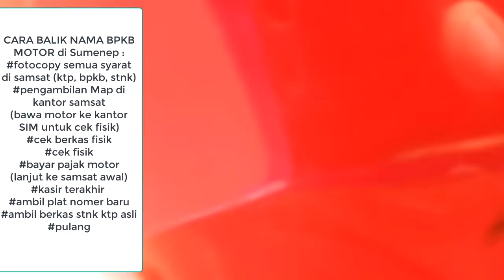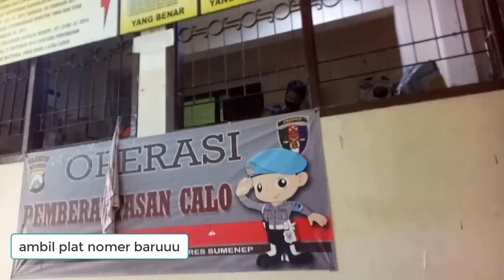SEHARI DI SAMSAT | CARA BALIK NAMA BPKB DAN BAYAR PAJAK MOTOR - LANJUT TARAWEH DAN TADARUS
Full Kegiatan kami dari pagi ampe malam di bulan Ramadhan ini. Mulai dari pagi Cara mengurus surat2 BPKB baliknama sepeda motor dan cara membayar pajak 5 tahunan kendaraan di kepolisian Sumenep, lanjut ditemani anak2 berbuka, taraweh dan tadarus.
Semua cara2nya sudah lengkap aq jabarkan di video, jangan sampe kalian sprti kita ya...
Semoga kita semua masih bs di pertemukan di Ramadhan yang akan datang

daily vlog kegiatan sehari hari yang rutin dilakukan ibu rumah tangga dan sekaligus proses make over rumah menjadi rumah idaman